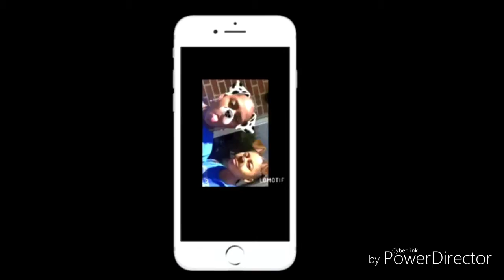Weekend vlog #6||Pt.1||Bowling & hotel|Liyah's birthday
Sorry for not posting i just got distracted with exam and then didn't have the feel to make videos after.